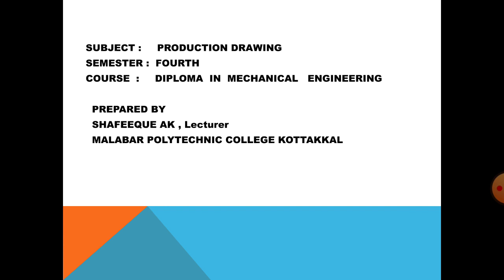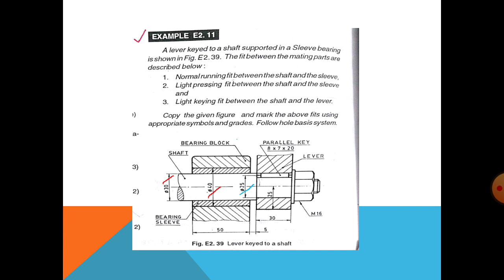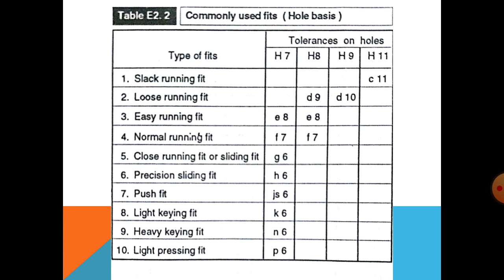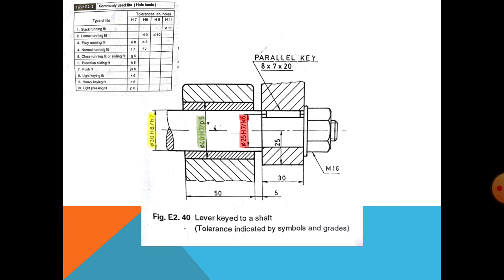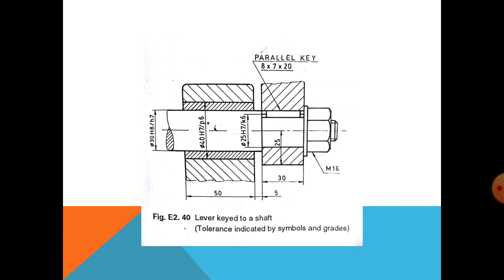Production Drawing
Question paper discussion Diploma in mechanical engineering#Fourth semester#Keral syllabus